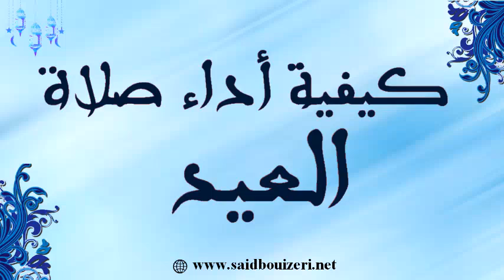كيفية أداء صلاة العيد في البيت بعد تعذر أدائها في المساجد في الجزائر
الدكتور سعيد بويزري - كيفية أداء صلاة العيد في البيت بسبب فيروس كورونا بعد تعذر أدائها في المساجد في الجزائر

صلاة العيدين هي سنة عين مؤكدة  تلي صلاة الوتر في التأكيد ◄

ثبت أن النبي صلى الله عليه وسلم واظب على صلاتي العيدين - عيد الفطر وعيد الأضحى المبارك - إلى أن لقي ربه ◄

صلاة العيد ركعتان ◄
الركعة الأولى: بعد تكبيرة الإحرام، نكبر ستة تكبيرات، ومن ثم نقرأ الفاتحة وسورة الأعلى أو غيرها
الركعة الثانية: بعد تكبيرة القيام، نكبر خمس تكبيرات

 صلاة العيد تصلى فرادى أو جماعات، ويؤم الرجل المصلين ◄

نسأل الله أن يرفع عنا هذا الوباء و يتقبل منا صالح الأعمال